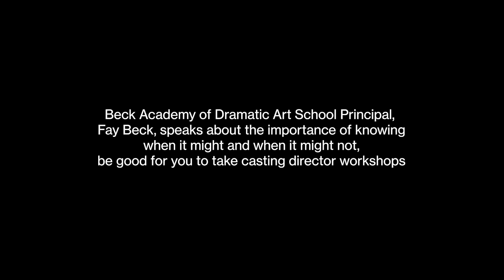What I Wish I Knew Before Spending Money on Casting Director Workshops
Interested in working on actual acting craft rather than hearing 'quick tips'?
Work with Fay one-on-one in-person (London) & online (anywhere around the world)

Should Casting Director Workshops even be a thing?
What good can a casting director workshop do for you as an actor?

A casting director's role is to asses your suitability for a role. Casting directors are hired by producers to 'package a film' which is industry speak for actually making it happen with the 'right' cast.

In the UK since the the pandemic, there has been a proliferation of casting director workshops (and a proliferation of casting directors!). Thousands of actors flock to hundreds of them in the UK on a weekly basis in the hope that they might be seen & discovered.

But, not many people have asked the questions that should be asked:

Why are casting directors doing this in the first place? Shouldn't they just do their own jobs instead of stepping into what is properly the acting coach's job?

And yet, there are a limited number of reasons why an actor may want to attend some of them.

Join Fay Beck, the principal of Beck Academy of Dramatic Art as she discusses the circumstances when it might good for actors to attend this new type type of 'class', for lack of a better word.

Watch the video to know when it's a good idea for you to take casting director workshops and when it's a terrible idea for you to do it.

Beck Academy of Dramatic Art is a London based Drama School offering acting training through coaching, drop in classes, workshops, screen acting workshops, short courses and part-time long term training.

Our 2 Yr Drama Course program is Spotlight approved which means you are industry ready upon graduation.